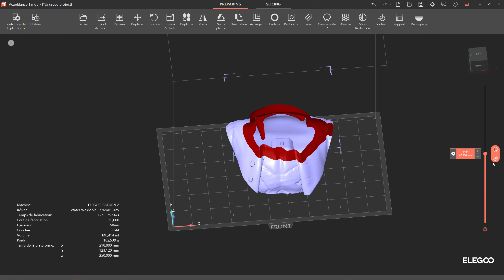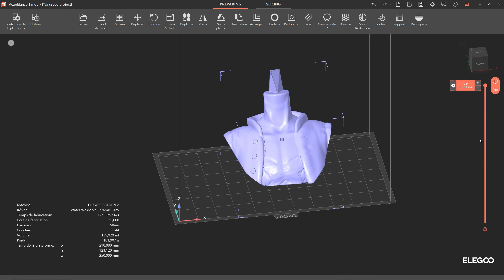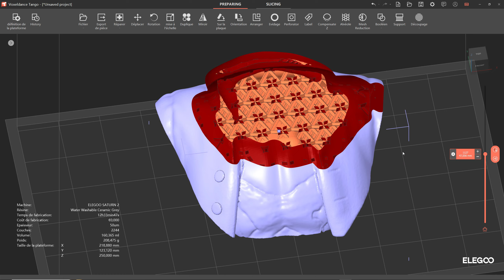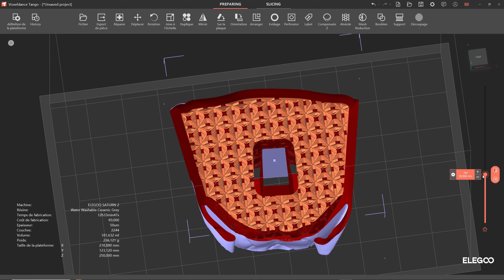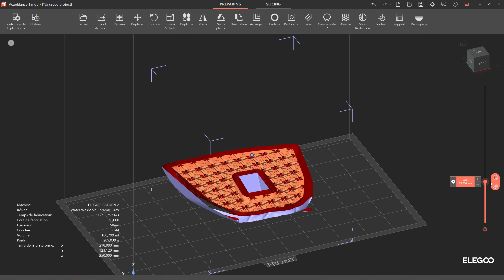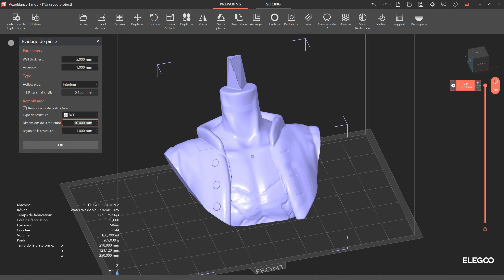L'évidage dans VoxelDance Tango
Aujourd’hui, je vous présente la fonction évidage dans VoxelDance Tango Slicer. Il s'agit d'un extrait de ma vidéo de formation complète à VoxelDance Tango pour avoir un accès plus rapide aux fonctionnalités d'intérêts. Donc si vous avez déjà visionné la vidéo complète, il n'y a pas de nouveauté dans celle-ci. Pour les autres, je vous souhaite un bon visionnage! N'hésite pas à poser tes questions en commentaires, je me ferais un plaisir d'y répondre.

⭐️Me soutenir et m'aider à améliorer le contenu⭐️
- Partager et liker les vidéos
- Commenter en partageant tes questions ou ton expérience

⭐️⭐️ Récompenses ⭐️⭐️
L'un des objets réalisés dans mes vidéos sera à gagner par tirage au sort au passage de chaque pallier d'abonnés (100, 500, 1k, 5k & 10k) alors n'hésite pas à me suivre